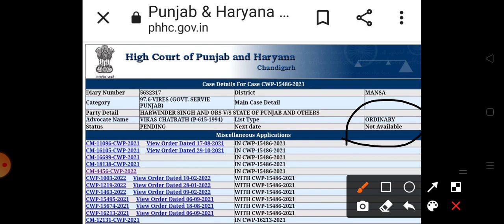ETT 6635 New Update/ETT 2364 New Update/Court Case Update/Offer Letter/BSTC Union/ett 5994 Update